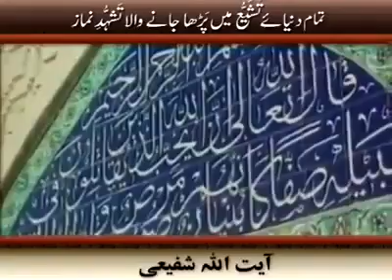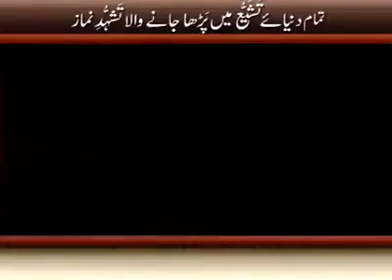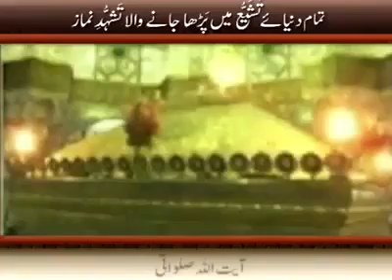Dunyae Tashiyo me Parha Jane wala Tahsud e Namaz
Tashahud e namaz